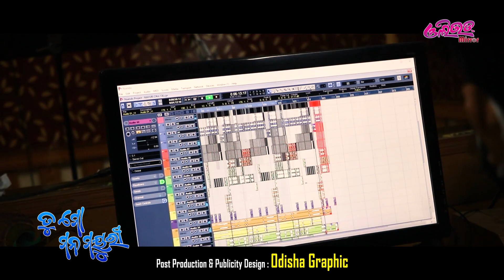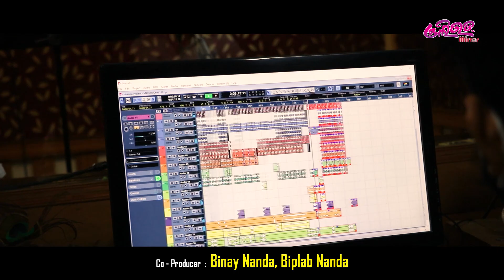Tu mo mana mayuri II Studio Version II Kuldeep Pattnaik II Mohit Chakraborty II Mahendra Ojha II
OLLYWOOD MIRROR Presents The Studio Version of TU MO MANA MAYURI, A Song that gives a Refreshing Perspective to Love and Relationship which resonates in every heart and every Lover who has been in True Love . Come and Fall in Love with the most Romantic dance track of the year. TU MO MANA MAYURI is written by the Legend MOHIT CHAKRABORTY, Composed by MAHENDRA OJHA and sung by the Most Popular Singer of the youth today KULDEEP PATTNAIK
❤️SINGER: KULDEEP PATTNAIK
❤️LYRICS: MOHIT CHAKRABORTY
❤️PRODUCER: BIJAY NANDA
❤️CO-PRODUCER: BINAY NANDA, BIPLAB NANDA
❤️CREATIVE HEAD: BIBHUTI SWAIN
❤️RECORDED BY : SOUBHAGYA PANDA
❤️MIXING & MASTERING BY: MILAN DASH
❤️DOP: ABHIJIT MOHANTY
❤️EDITOR: AMARJIT OJHA
❤️ANIMATION: AMRIT RATH
❤️ CREATIVE DIRECTOR: ISWAR SAHOO(BAPUNI)
❤️POST PRODUCTION & PUBLICITY DESIGN: ODISHA GRAPHIC
❤️SPECIAL THANKS: JYOTIRMAYA MOHANTY & DEEPAK KU SWAIN
❤️PRODUCTION MANAGER: ALOK BEHERA

(A unit of Bijay publication)
College Square, Cuttack
Odisha
Listen to the Song/Album now on:
Also Available on INSTAGRAM REELS And FACEBOOK REELS

*ANTI-PIRACY WARNING*
This content is Copyright to OLLYWOOD MIRROR . Legal action will be taken against those who violate the copyright of the  following material presented .